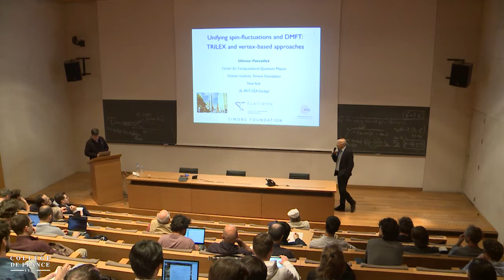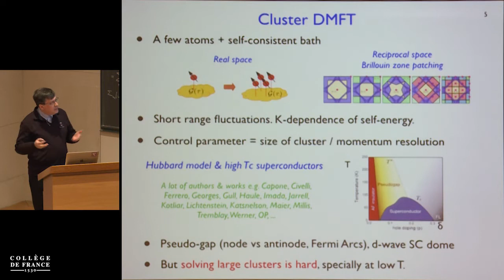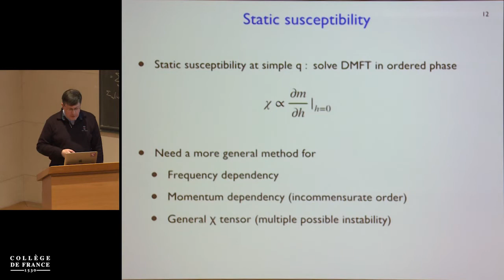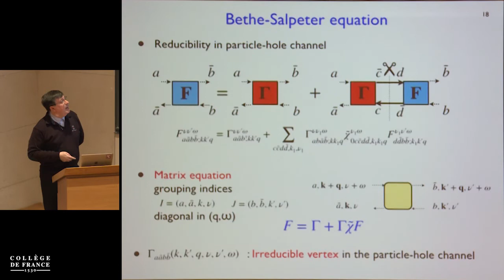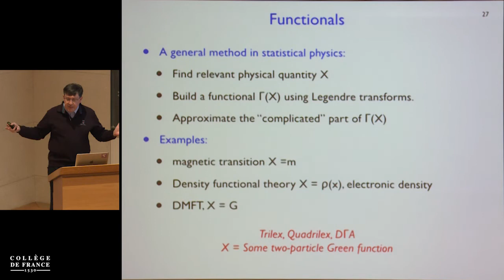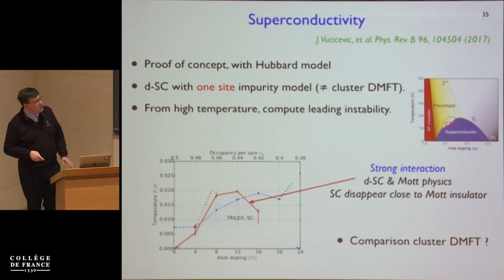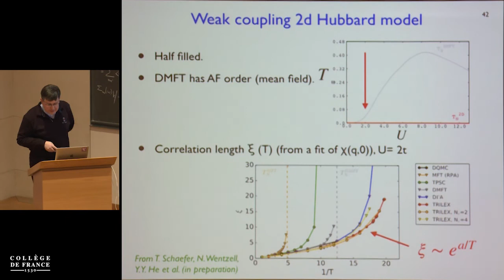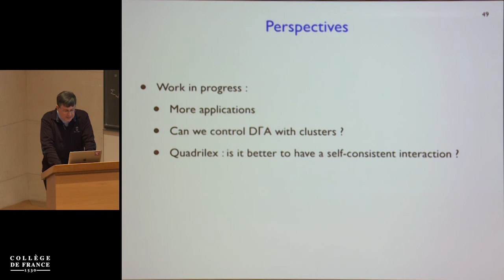Fermions en interaction... (9) - Antoine Georges (2018-2019)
Enseignement 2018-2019 : Fermions en interaction : Introduction à la théorie du champ moyen dynamique
Séminaire du mardi 11 juin 2019 : Unifying Spin-Fluctuations and Dmft: Trilex and Vertex-Based Methods

Intervenant(s) : Olivier Parcollet, Flatiron Institute, New York et IPhT, CEA-Saclay

Chaire Physique de la matière condensée
Professeur : Antoine Georges